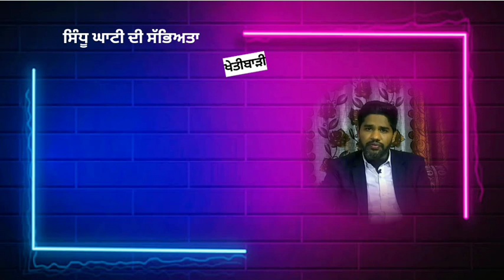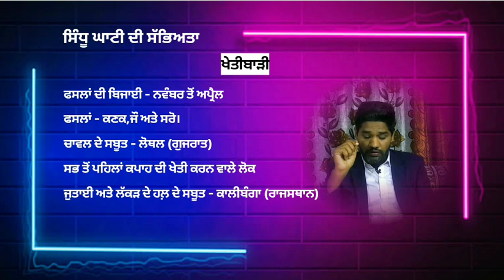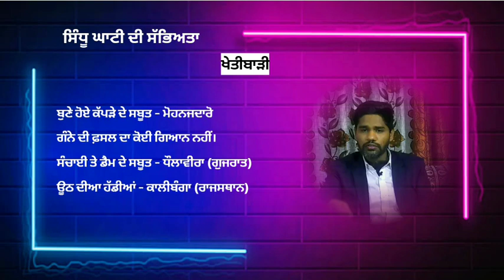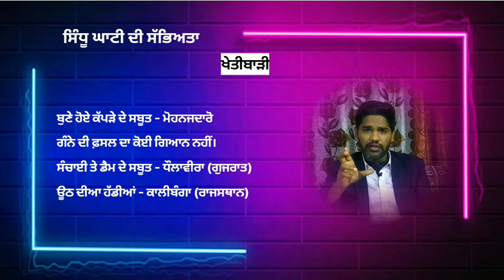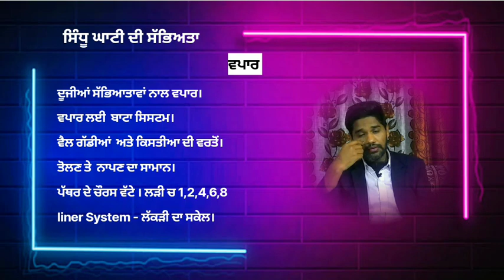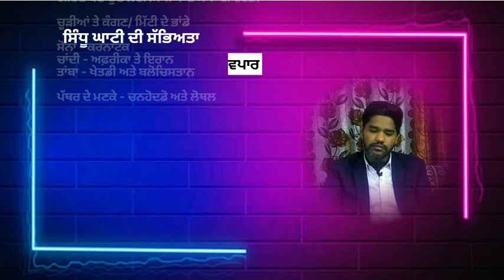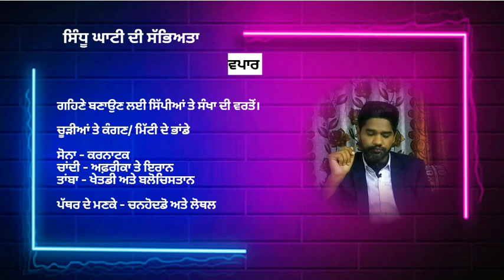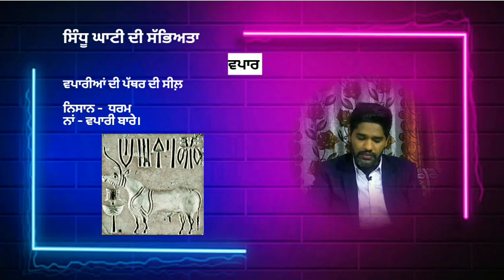ਸਿੰਧੂ ਘਾਟੀ ਦੀ ਸੱਭਿਅਤਾ | Indus Valley Civilization | History for master cadre | Harappa Civilization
ਸਿੰਧੂ ਘਾਟੀ ਦੀ ਸੱਭਿਅਤਾ| Indus Valley Civilization | History for master  cadre | Harappa Civilization | Part 2

Pssb exam preparation
Pcs,SSC
History
World History